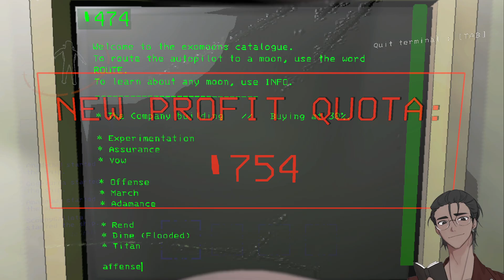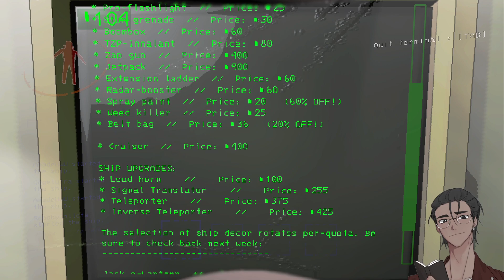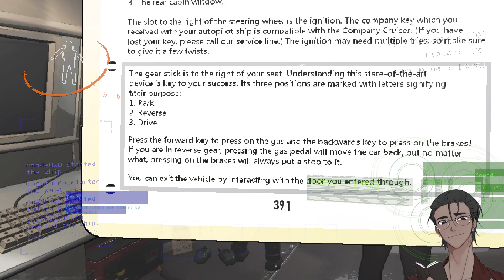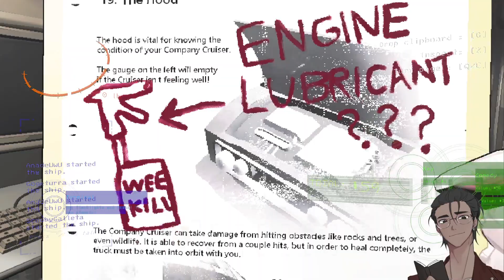Chatarra, lunas y sustos